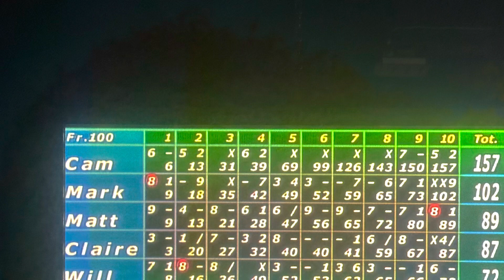I’m officially now a 13 time 150 point overall in bowling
I just scored a 157 points in bowling and first time hitting a 150 point overall in bowling during these school holidays by becoming a 13 time 150 point overall 7 more to go till I become the next 20 time 150 point overall officially 🤙🤙😂